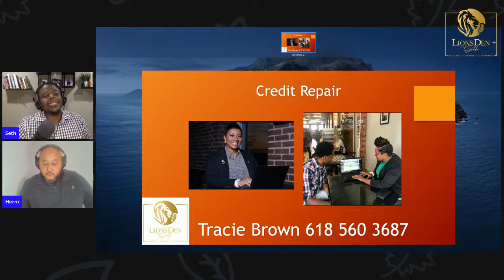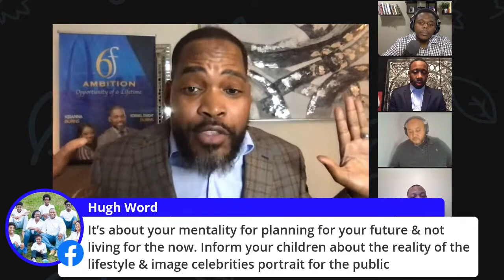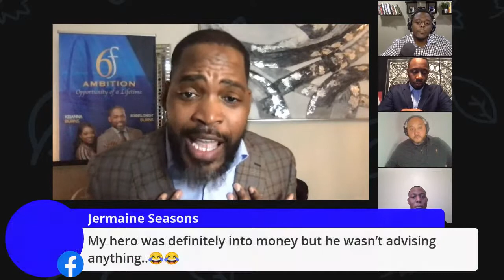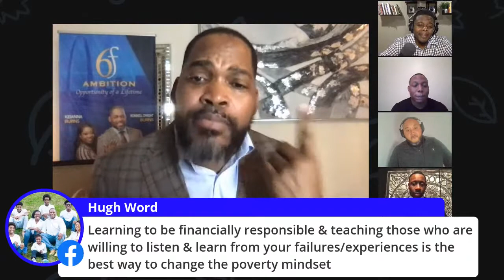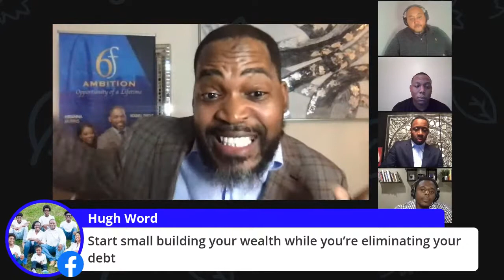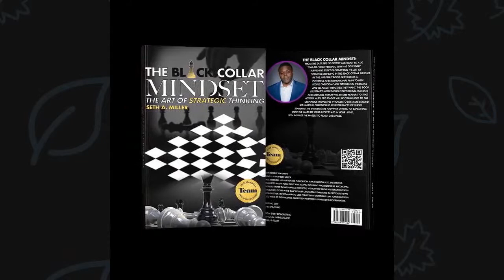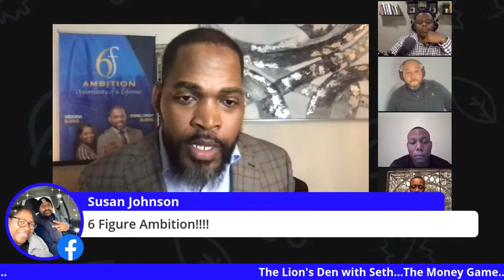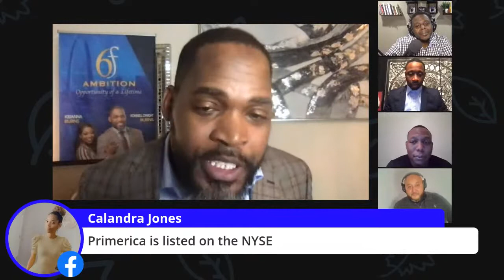The Money Game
Are you  living check to check? Want to learn other avenues for building wealth? We got you covered!

Join us this Sunday, November 22 for our next discussion on financial literacy and building generational wealth from 2 of the industries elite professionals.

Need to catch up on the Den? Add us to your playlist on